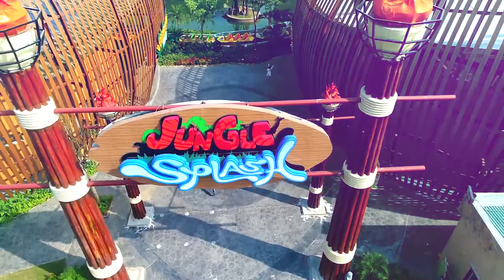Quay video sự kiện VŨ HỘI HÓA TRANG CÔNG VIÊN THIÊN ĐƯỜNG BẢO SƠN